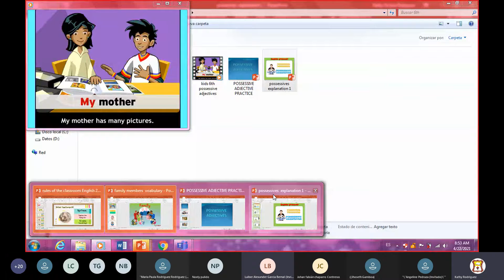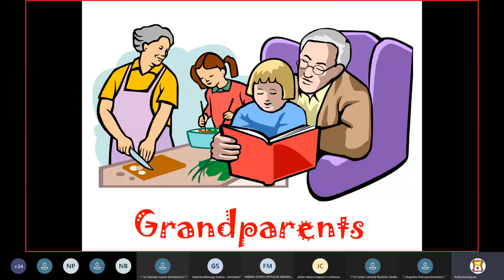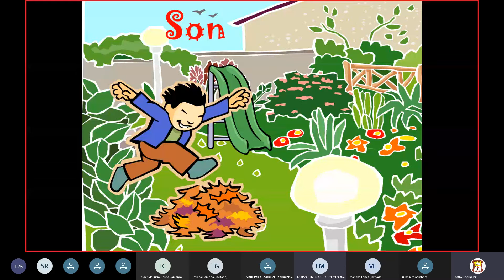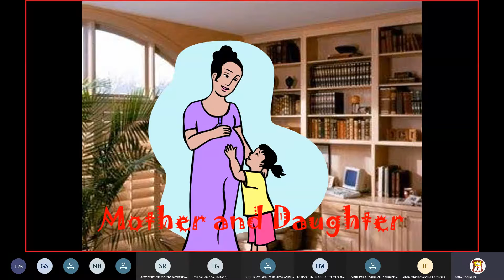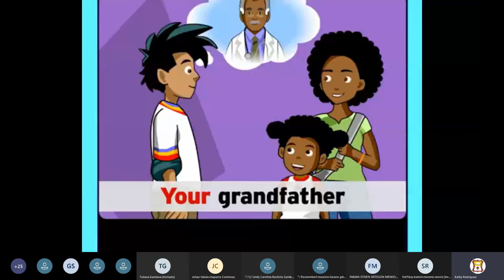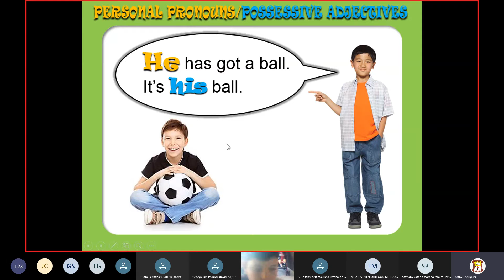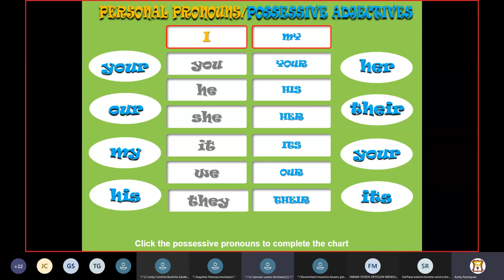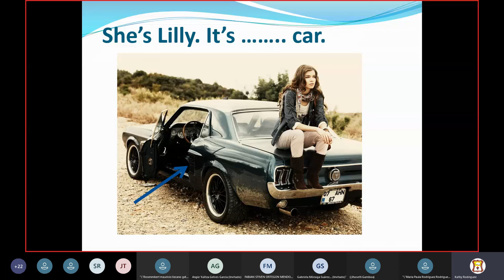English Class 6th - CISA Sede A - April 22nd